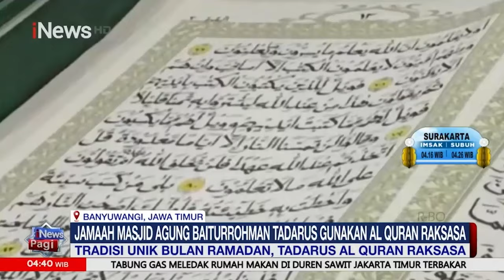Jemaah Masjid Agung Baiturrahman Tadarus Gunakan Al-Qur'an Raksasa - iNews Pagi 13/03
Tadarus menggunakan Al-Qur'an raksasa adalah tradisi unik di Banyuwangi, Jawa Timur. Tradisi ini dilakukan di Masjid Agung Baiturrahman, yang berlokasi di dekat Taman Sritanjung.